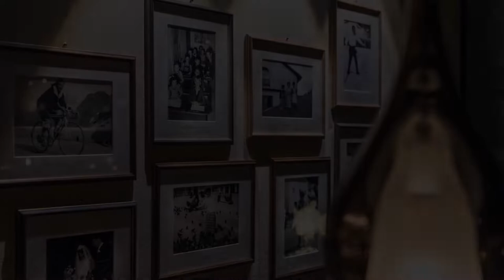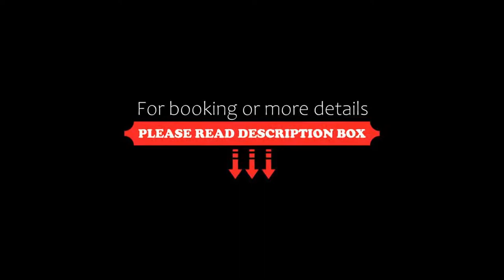Alpin Boutique Villa Gabriela, Castelrotto, Italy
About Property:
Located in Castelrotto, near Marinzenlift, Alpin Boutique Villa Gabriela is a country house featuring a garden. Free private parking is available on site.
Rooms come with a flat-screen TV, a minibar and a private bathroom with free toiletries. Some units also feature a spa bath or private sauna.
A gluten-free or continental breakfast can be enjoyed in the breakfast area. Meals can be enjoyed at the on-site restaurant, drinks are available a...
Property Type: Hotel
Address: Fraktion St. Michael 31, 39040 Castelrotto, Italy
Searching For
1. Alpin Boutique Villa Gabriela - Castelrotto - Italy
2. Alpin Boutique Villa Gabriela - Castelrotto - Italy Address
3. Alpin Boutique Villa Gabriela - Castelrotto - Italy Rooms
4. Alpin Boutique Villa Gabriela - Castelrotto - Italy Amenities
5. Alpin Boutique Villa Gabriela - Castelrotto - Italy Offers and Deals
Audio Credit:
Track Title: Subway Dreams
Artist: Dan Henig